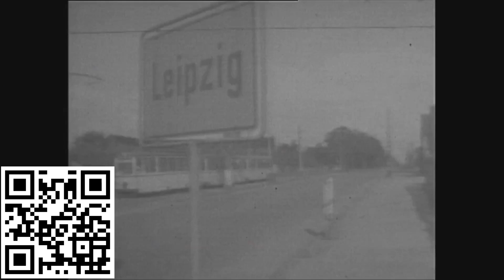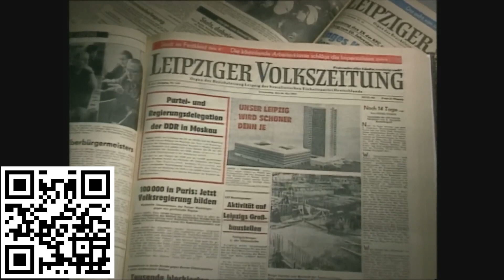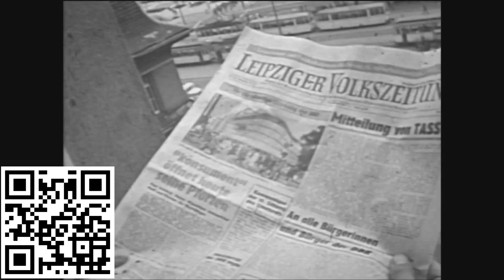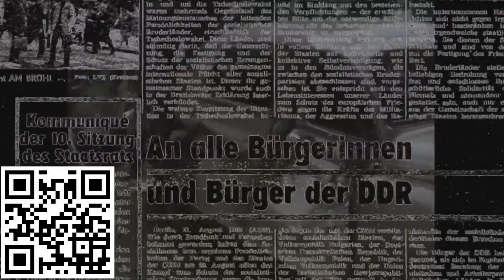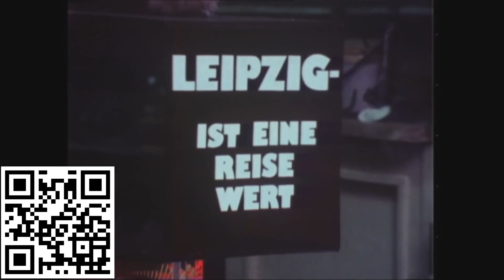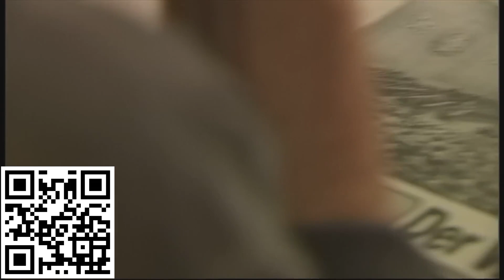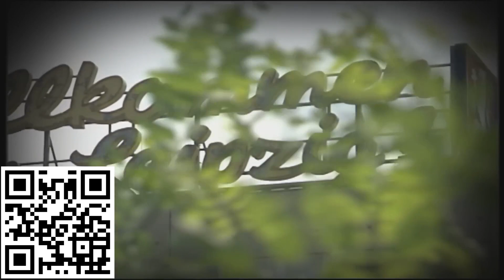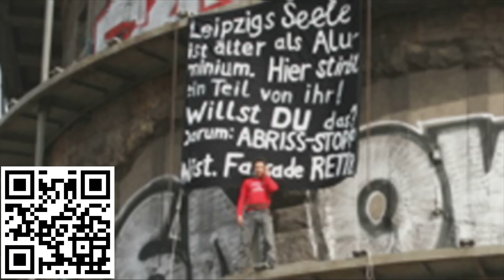Das Kaufhaus des Ostens